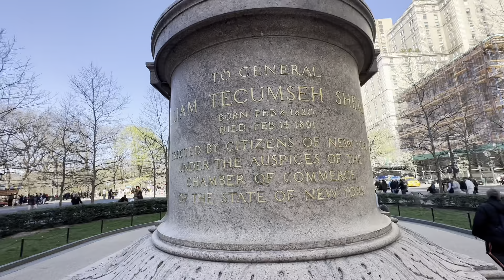আমেরিকাতে স্বর্ণের স্মৃতিস্তম্ভ নির্মাণ। New York 24K Gold Statue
জেনারেল উইলিয়াম টেকুমসেহ শেরম্যানের এই চিত্রটি প্রতিভাবান আমেরিকান ভাস্কর অগাস্টাস সেন্ট-গাউডেনসের শেষ কাজগুলির মধ্যে একটি। 1888 সালে শেরম্যান, যিনি গৃহযুদ্ধের পরে নিউ ইয়র্ক সিটিতে বসবাস করতেন, 1891 সালে শেরম্যানের মৃত্যুর পর, সেন্ট-গাউডেনসকে এই অশ্বারোহী দলবদ্ধকরণের দায়িত্ব দেওয়া হয়েছিল । Saint-Gaudens 1903 সালে গ্রুপিং সম্পন্ন করেনশেরম্যানের সোনালি মূর্তি, তার ঘোড়া এবং বিজয়ের রূপক মূর্তি, পুলিৎজার ফোয়ারা এবং সরাসরি দক্ষিণে পোমোনার মূর্তি, সেন্ট্রাল পার্কে একটি বিশাল প্রবেশদ্বার বা "ফোরকোর্ট" তৈরি করে। সেন্ট-গাউডেন্সের কাজে, শেরম্যান বিজয়ের নেতৃত্বে আছেন, যিনি শান্তির পরামর্শ দিচ্ছেন। শেরম্যানের ঘোড়াটি জর্জিয়ার কনফেডারেট রাজ্যের প্রতিনিধিত্ব করে একটি পাইনের ডালে পায়চারি করছে। শারম্যান ইউনিয়ন আর্মির বিধ্বংসী 1864 মার্চ আটলান্টা থেকে সাভানা, জর্জিয়ার সমুদ্র পর্যন্ত নেতৃত্ব দেন। তিনি "যুদ্ধই নরক" শব্দটি তৈরি করেছিলেন এবং গৃহযুদ্ধের অবসান ঘটাতে সাহায্য করার জন্য কৃতিত্ব অগাস্টাস সেন্ট-গাউডেনসের, জেনারেল উইলিয়াম টেকুমসেহ শেরম্যান স্মৃতিস্তম্ভে দেবী বিজয়কে চিত্রিত করা হয়েছে যে জেনারেল শেরম্যানকে তার ঘোড়া, অন্টারিওতে নেতৃত্ব দিচ্ছেন। এটি ব্রোঞ্জের তৈরি এবং সোনার পাতা দিয়ে আবৃত। স্থাপত্য প্রতিষ্ঠান (ম্যাককিম- মিড অ্যান্ড হোয়াইটের) চার্লস ফোলেন ম্যাককিম দ্বারা ডিজাইন করা একটি গোলাপী গ্রানাইট বেস স্মৃতিস্তম্ভটিকে সমর্থন করে। স্মৃতিস্তম্ভটিকে সেন্ট-গাউডেন্সের সর্বশ্রেষ্ঠ জনসাধারণের কাজ এবং দেশের সবচেয়ে গুরুত্বপূর্ণ অশ্বারোহী মূর্তিগুলির মধ্যে একটি হিসাবে ব্যাপকভাবে বিবেচনা করা হয়।শেরম্যান 1820 সালে ওহাইওর ল্যানকাস্টারে জন্মগ্রহণ করেন। তিনি 1840 সালে ওয়েস্ট পয়েন্টে ইউনাইটেড স্টেটস মিলিটারি একাডেমি থেকে স্নাতক হন এবং পাশাপাশি ক্যালিফোর্নিয়ার মেক্সিকান যুদ্ধে কাজ করেন। 1861 সালে ইউনিয়ন সেনাবাহিনীর জন্য স্বেচ্ছাসেবকদের ব্রিগেডিয়ার জেনারেল নিযুক্ত, শেরম্যান বুল রান এবং শিলোতে যুদ্ধ করেছিলেন। 1862 সালে মেজর জেনারেল পদে উন্নীত হন, তিনি 1863 সালের ভিকসবার্গ এবং চ্যাটানুগা অভিযানে নিজেকে আলাদা করেন। শেরম্যান তার সৈন্যরা আটলান্টা দখল করে, সমুদ্রের দিকে অগ্রসর হয় এবং ক্যারোলিনাসের মধ্য দিয়ে উত্তর দিকে চলে যায়। তিনি ভার্জিনিয়ার অ্যাপোমেটক্স কোর্টহাউসে জেনারেল রবার্ট ই. লির আত্মসমর্পণের 17 দিন পর 26 এপ্রিল, 1865-এ কনফেডারেট জেনারেল জোসেফ ই. জনস্টনের আত্মসমর্পণ পান। "যুদ্ধই নরক" কথাটি শেরম্যানকে দায়ী করা হয়। তার ছোট ভাই, ওহিওর সেনেটর জন শেরম্যান (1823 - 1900), 1890 সালের শেরম্যান অ্যান্টি-ট্রাস্ট অ্যাক্টের লেখক ছিলেন। জেনারেল শেরম্যান 1891 সালে নিউইয়র্কে মারা যান।william